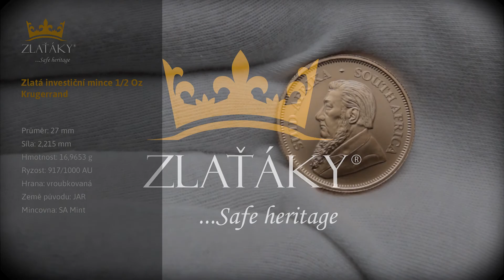Zlatá investiční mince Krugerrand 1/2 Oz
Zlatá investiční mince Krugerrand
Průměr: 27 mm
Síla: 2,215 mm
Hmotnost: 16,9653 g
Ryzost: 917/1000 AU
Hrana: vroubkovaná
Země původu: JAR
Mincovna: SA Mint